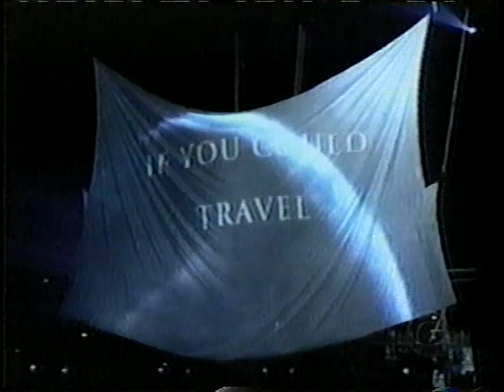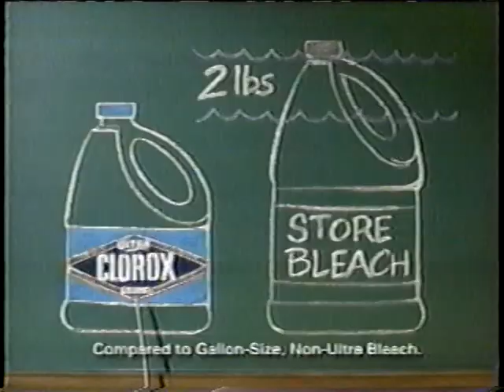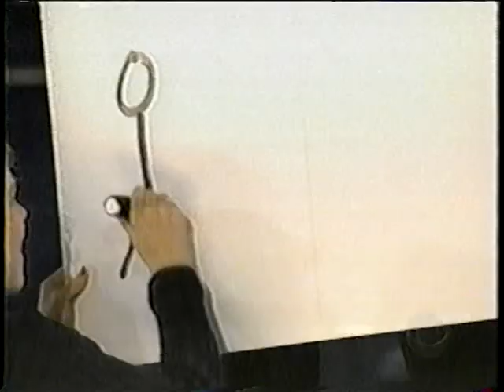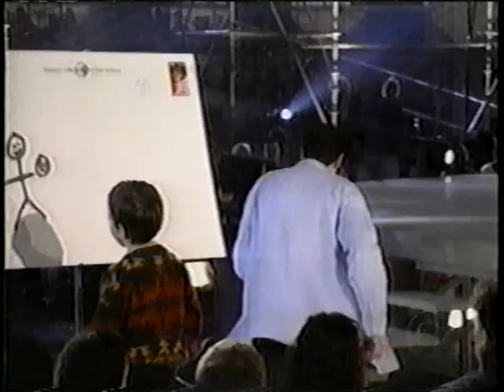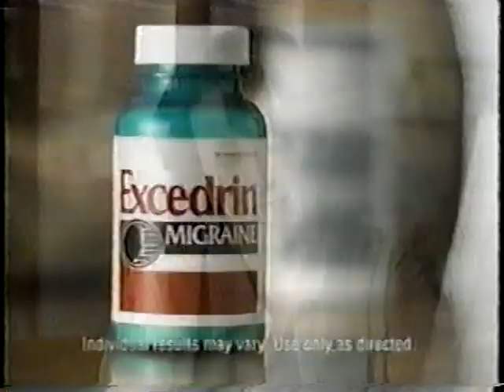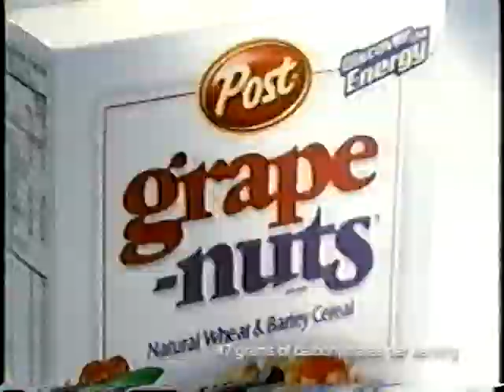VTS 01 1 part 1 tornado of fire david copperfield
CBS hosted by carson dally     in america usa and same show on other  youtube videos in other countryes off there tv set differnt host person